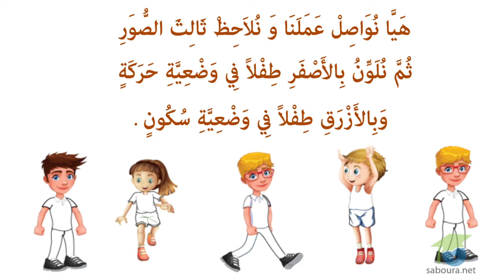ـ الأَنْشِطَة الإيقَاظِيَّة العِلْمِيَّة ـ السّكون و الحركة